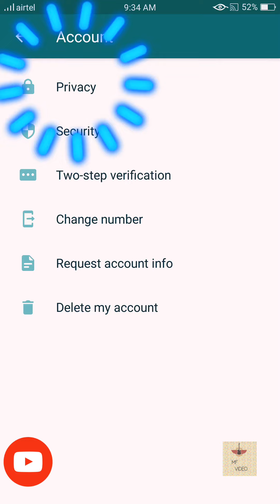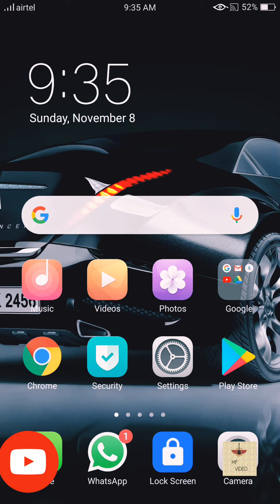How to lock the whatsapp without any App malayalam.